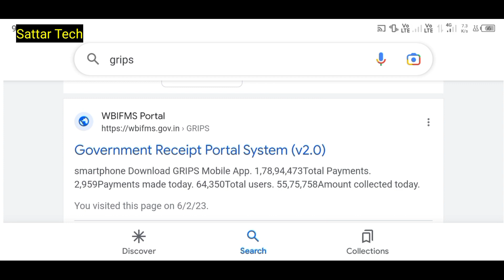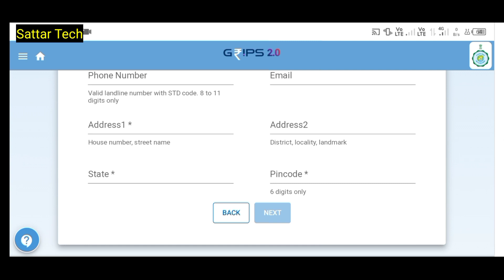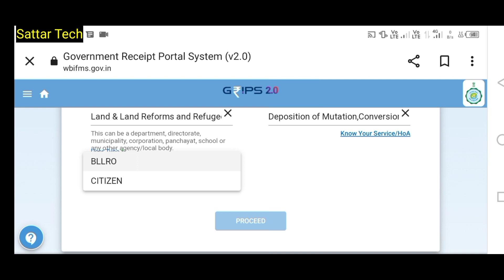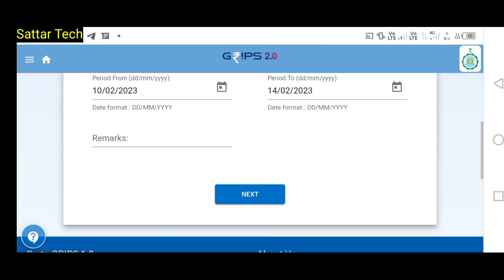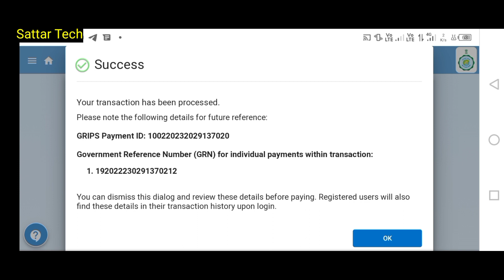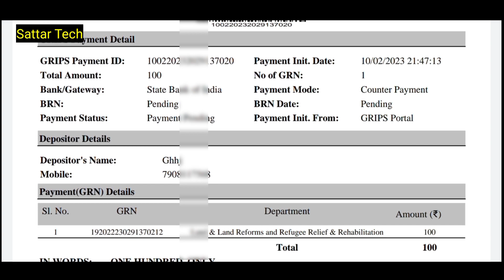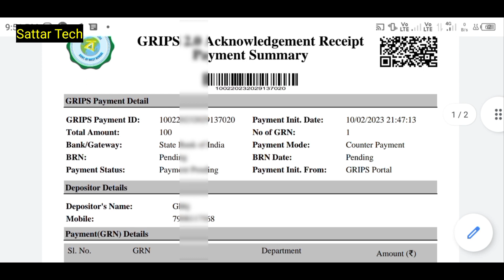কেশ নাম্বার দিয়ে মিউটেশন ফি চালান কীভাবে কাটবেন !! Mutation fee Payment by Case Number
keyword-
কেশ নাম্বার দিয়ে মিউটেশন ফি চালান কীভাবে কাটবেন
Mutation fee Payment by Case Number
mutation application fee payment online
Grips challan payment
mutation dcr fee payment
Sattar Ansari
Form- West Bengal (India)